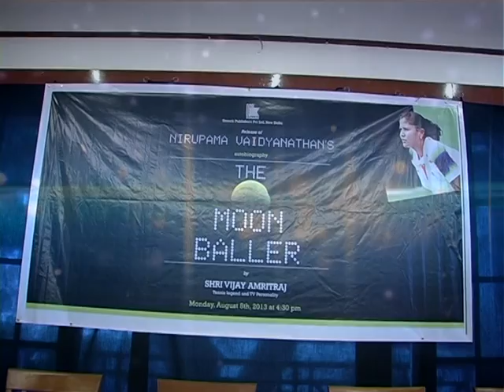Chennai Book Launch of The Moonballer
Chennai Book Launch of Nirupama Vaidynathan's "The Moonballer" With Vijay Amritraj and Nirmal Shekar on August 5,2013 at MCC Chepauk.